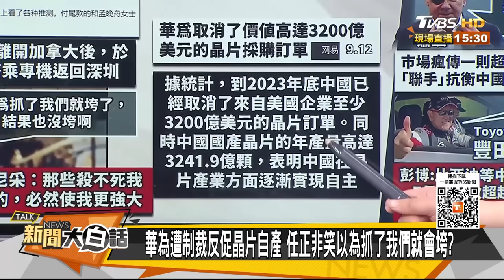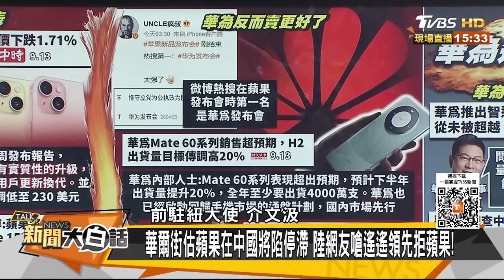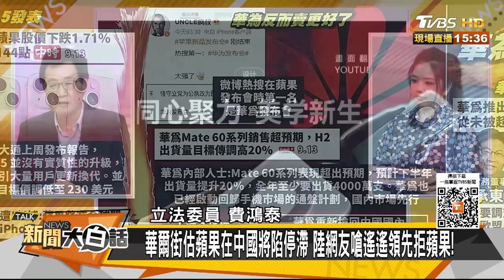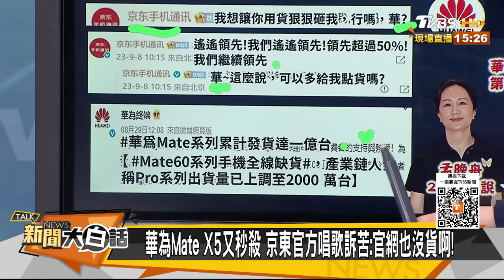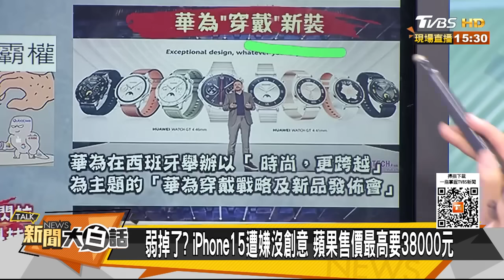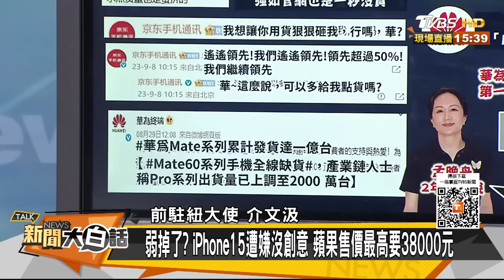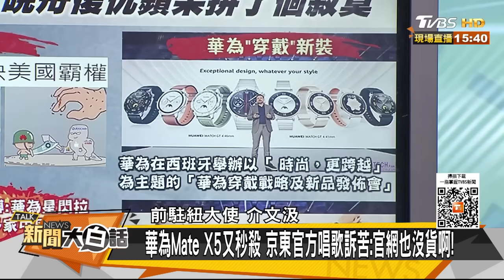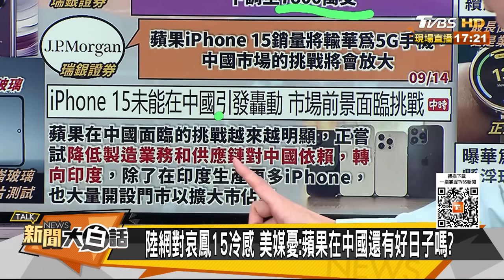華為逆襲啟動！任正非笑以為抓了我們就會垮？孟晚舟公主復仇蘋果難出頭！ 【新聞大白話精選】